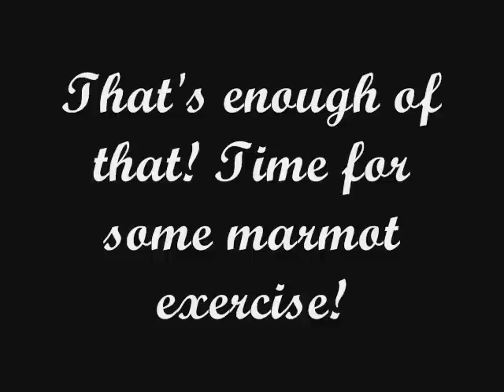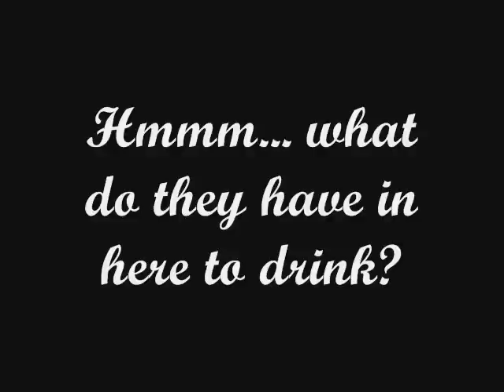The Marmot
A small marmot comes over to my house, cleans up a mess, watches some TV, exercises, quenches his thirst, and finally leaves. This is my first attempt! Be kind!